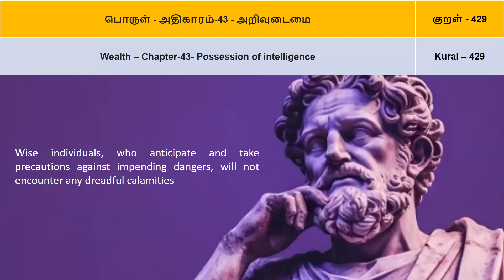Kural 429 - எதிரதாக் காக்கும் அறிவினார்க் கில்லைஅதிர வருவதோர் நோய்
பொருள் - அதிகாரம்-43 - அறிவுடைமை
Wealth – Chapter-43- Possession of intelligence
வருமுன் அறிந்து காத்துக்கொள்ளும் திறனுடையவர்களுக்கு அதிர்ச்சி தரக்கூடிய துன்பம் ஏற்படாது
Wise individuals, who anticipate and take precautions against impending dangers, will not encounter any dreadful calamities